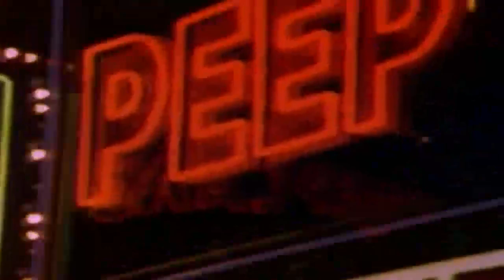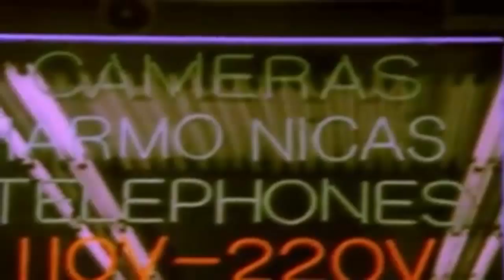DeLacy - Hideaway (Mike Sounds Remix 2011) Video By KooKOh